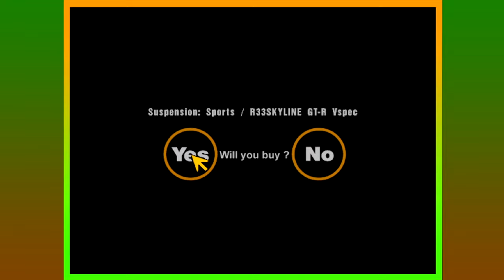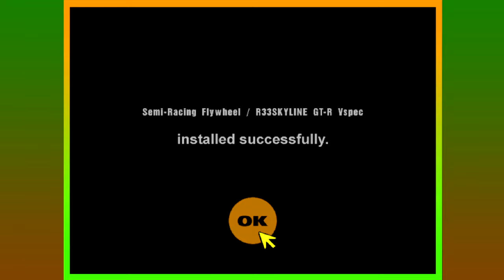Gran Turismo - Playthrough Part 22 | Hard-Tuned Car Speed Contest